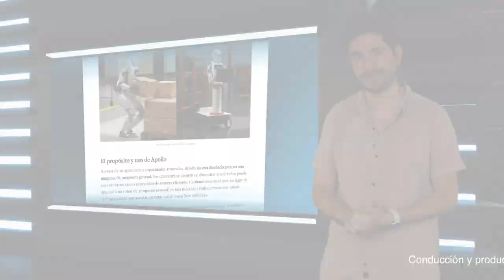¿Qué es «Open»? El videojuego inmersivo del creador de «Ready Player One»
«Open» es una plataforma de próxima generación dentro del metaverso anunciado por Ernest Cline, el creador del libro «Ready Player One» que fue la inspiración para la conocida película homónima de 2018.